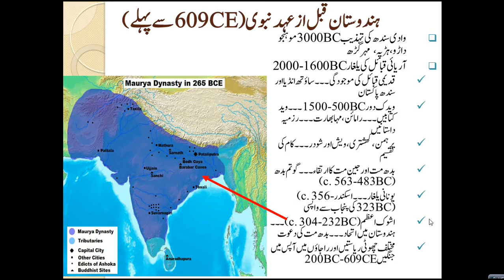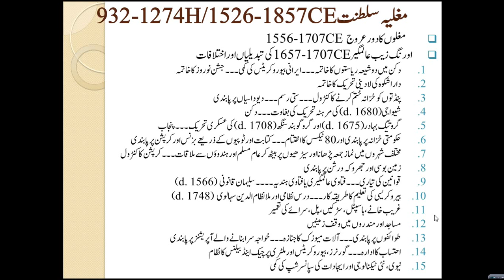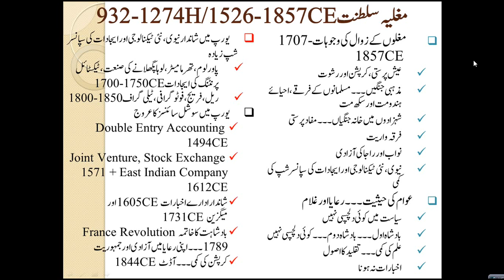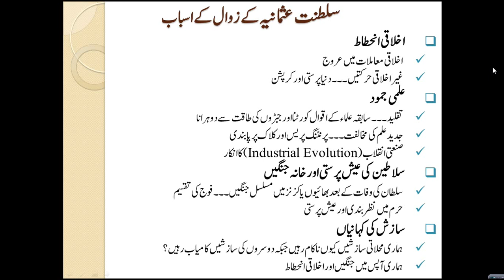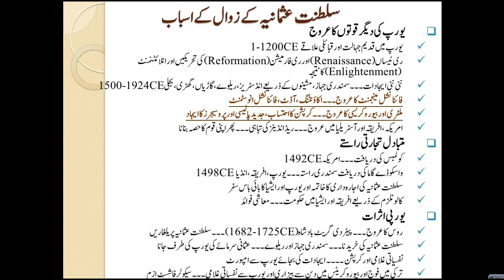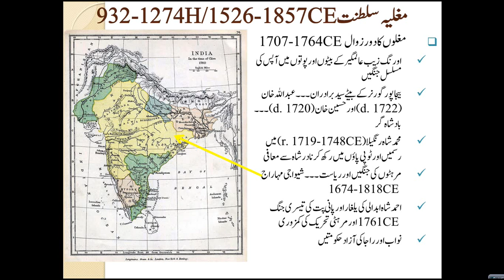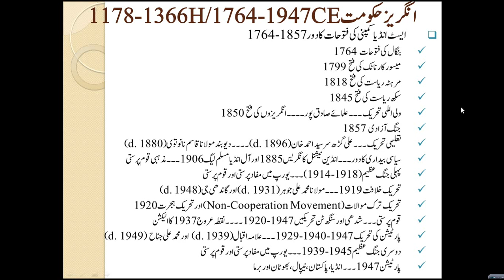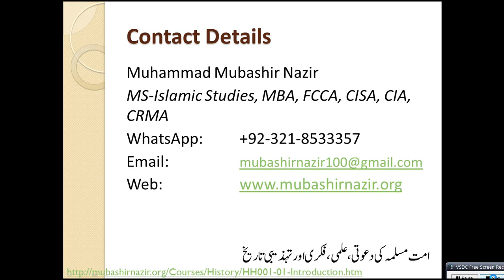HS59-Reasons of Fall of Muslims & Mughal Indian Empire and British Empire in India 1857-1947 CE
Previous Lectures
33. Al-Ahzab